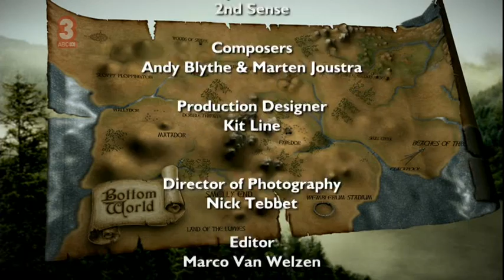The Legend of Dick and Dom - The Loopy Tribe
OH MY GOD I'M SO SORRY YOU GET THIS POO CALLED BITCOM FOR A LITTLE WHILE!!

IS THAT THE PRIZE IDIOT?

yes! It is! Yay!

Anyway. It's completely out of order, because I need to do something with the other ones... it's called "finding them"!

Anyway, next series to be uploaded in order because it's all here, is most likely Series 5 and Six of The Slammer. Because.